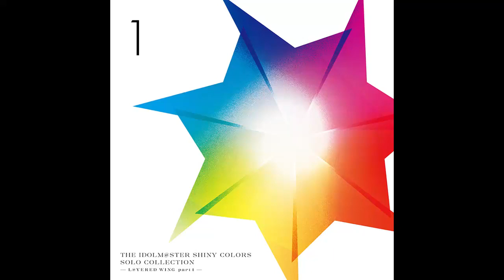PRISISM (櫻木真乃 ソロ)